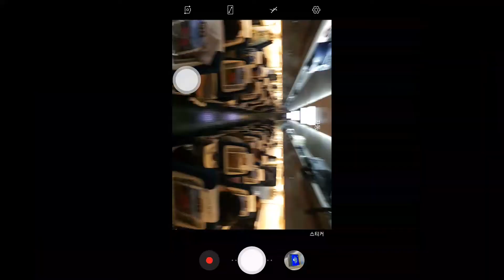아스트라의 전설 플레이! 기차는~ 어둠을 헤치고 은하수를 건너면~! legends of Astra [대잭팟 게임실황]